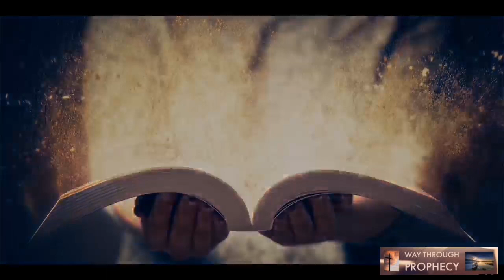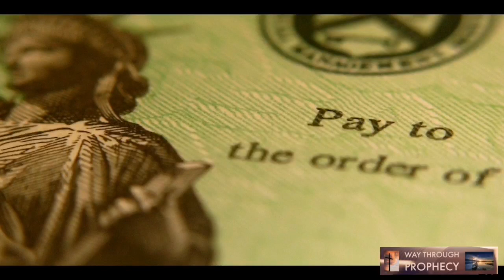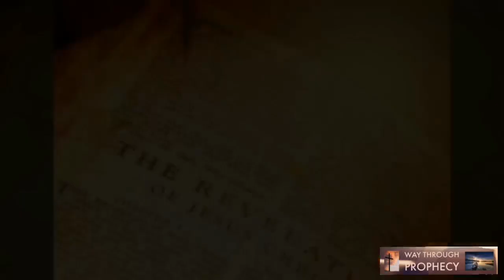Why God did not DESTROY SATAN?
Why God didn't Destroy Lucifer when he has done Evil? why God didn't destroy Lucifer after he committed Sin? why Evil and Suffering exists? Let's see his plan.

 Vihanga Fernando
 Breaking Mystery ™
 God Bless !!